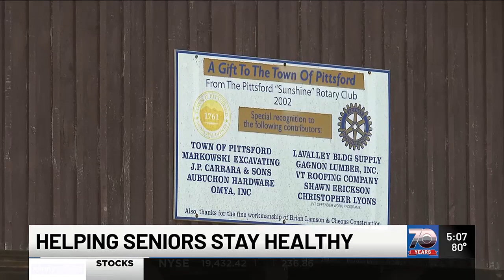Community Health Days help rural seniors stay healthy